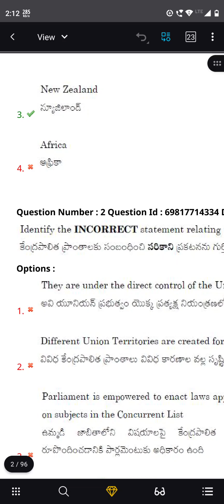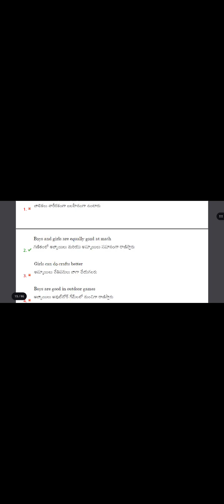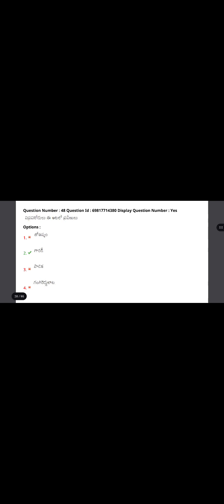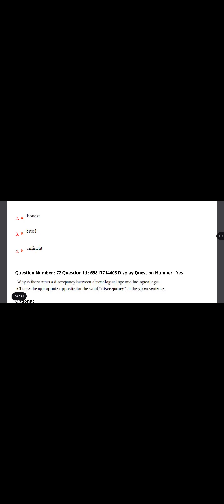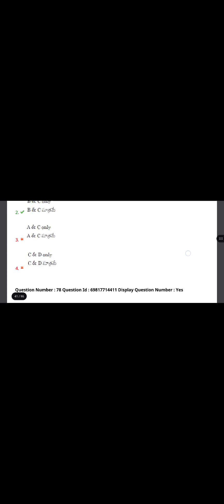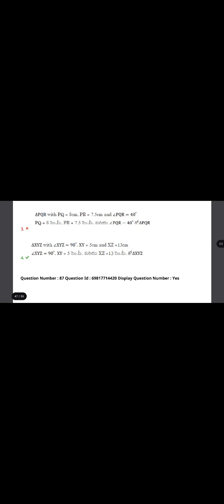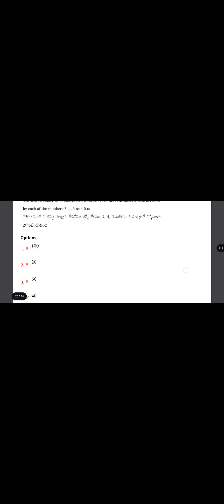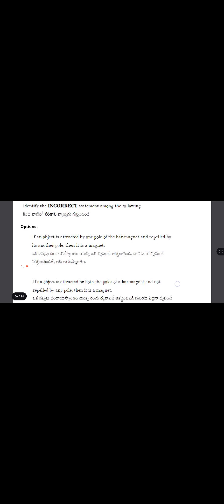ts dsc 2024 sgt question paper with answer key